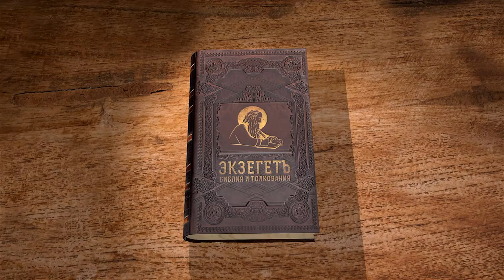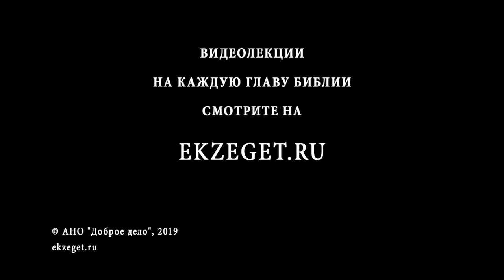Псалтирь. Псалом 96. О прославлении Господа. Андрей Десницкий. Библия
96 псалом очень похож на предыдущие два псалма как в содержании, так и в тоне изложения, полном восторженной хвалы Богу.
Текст полон торжественного ликования, подъема религиозного чувства, каким было время царствования Иосии, восстановившего истинное богослужение.
Псалмопевец описывает необыкновенное величие Бога, указывая на Его всемогущество и непостижимость.Перед Богом ничтожны идолы, поэтому псалмопевец призывает другие народы покориться Ему.
Автор псалма взывает к праведникам, дабы они восхваляли и любили Бога, так как в этом залог их счастья.